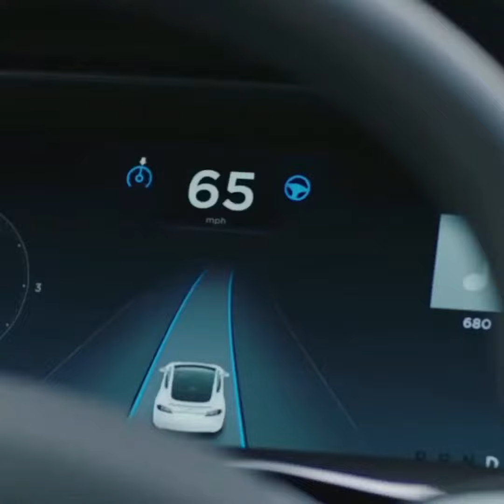एक Indian ने Elon Mask की जिंदगी बदल दी !! 😲